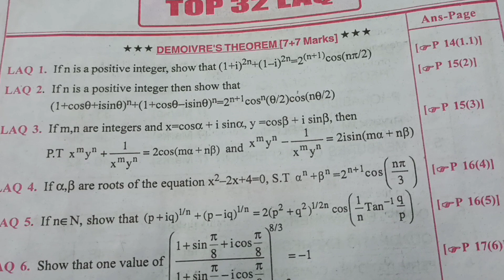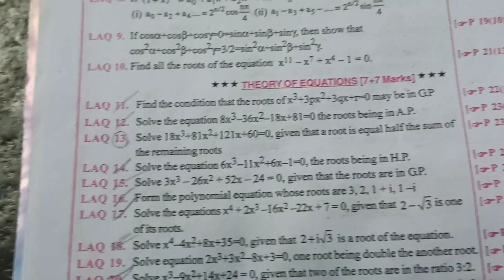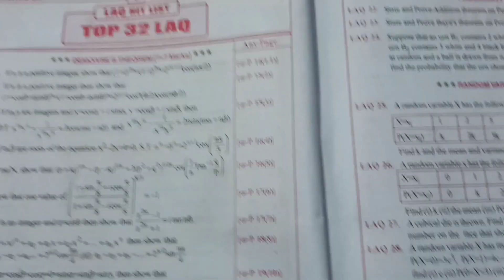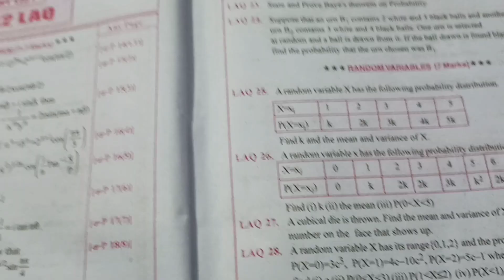PBLIC EXAMS 2022 MOST IMP 7 MARKS QUESTIONS MATHS (2B) MATHS (2A) IMP QUESTIONS/MATHS 2A IMP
TS  AND AP Inter 2nd year Sanskrit Model Paper 2022 Pdf Download,
TS   AND AP Inter 2nd year Maths Model Paper 2022 Pdf Download, TS AND AP  Inter 2nd year Physics Model Paper 2022 Pdf Download,
 TS  AND AP Inter 2nd year Chemistry Model Paper 2022 Pdf Download,
TS AND AP  Inter 2nd year Botany Model Paper 2022 Pdf Download, TS  AND AP Inter 2nd year Zoology Model Paper 2022 Pdf Download,
 Telangana AND AP  Inter 2nd Year Important Questions 2022 Download,
Telangana and AP  Intermediate 1st & 2nd Year March General Model Paper 2022 Latest  Question Paper 2022 Download, Telangana AND AP  Inter 2nd Year Model Question Paper 2022,
TS  AND AP Intermediate II Year Sample Question Paper 2022 All Subject Latest Pdf Download,
Telangana Inter 2nd Year Model Paper 2022 Download,
 AP  Inter 2nd Year Physics Important Questions,
TS AND AP intermediate 2nd-year physics important questions with answers pdf 2022, 2nd year physics important questio